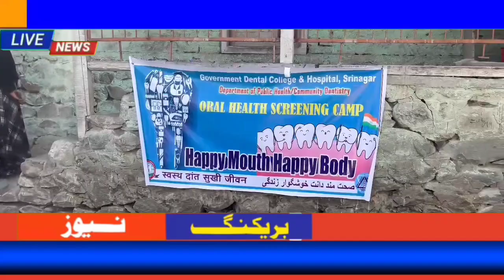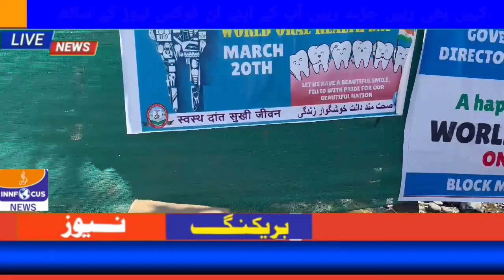World oral health day 2024 was celebrated by department of Public Health Dentistry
World oral health day 2024 was celebrated by department of Public Health Dentistry, Government Dental College and Hospital, Srinagar today on March 20. This day is celebrated annually to spread awareness around the world about oral health and its link with General health. This day was first celebrated on 12 September 2007 organized by FDI World Dental Federation to create global awareness about oral health and importance of oral hygiene. However in 2013 FDI decided to celebrate  20th March as world oral health day instead of 12 September annually.
The theme for this year’s campaign is “happy mouth is a happy body.” It highlights the intricate relation between oral health and overall general health, this campaign is all about following dental hygiene rules the avoid illness and reduce burden of diseases.
Department of Public Health Dentistry arranged a series of programs under this campaign starting from 6th March 2024. During this campaign a radio program highlighting  “Oral Hygiene Measures for prevention of oral diseases” on Prasar Bharti was aired on different frequencies and special  programs on visual media like Television and social media were broadcasted.
A series of oral health awareness / outreach camps for general public where arranged at far flung areas of Kashmir valley. A special program for oral health awareness was conducted in Kellar, Gujran area of Salar in district Anantnag and Duruoo, Tangmarg of district Baramulla. A large number of local population attended these camps and were benefitted.
This program shall continue for one month in which numerous oral health awareness / outreach camps at different places in Kashmir valley shall be conducted including free treatment and provision of free medication. Besides these activities, a large campaign about oral hygiene / education and prevention of oral diseases were carried in the premises of Government Dental College and hospital Srinagar Banners & flycard where displayed for educational purposes and different health education pamphlets  were distributed among the masses. This program will continue for one month and shall benefit the general public at large and will also provide education about oral health and prevention of oral disease.